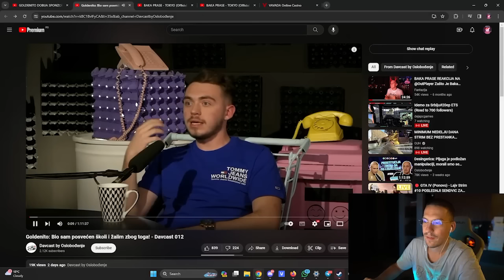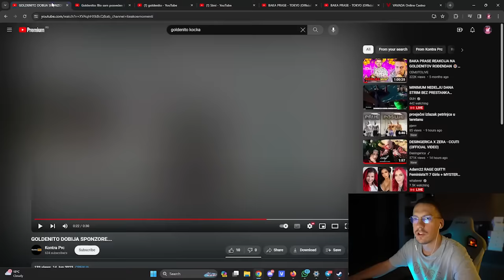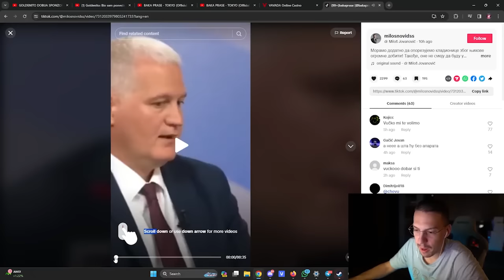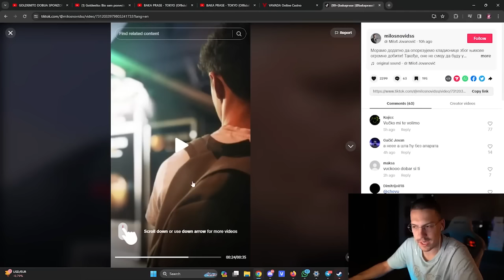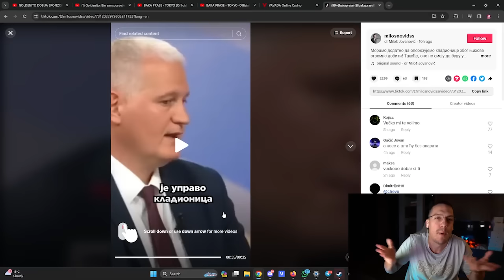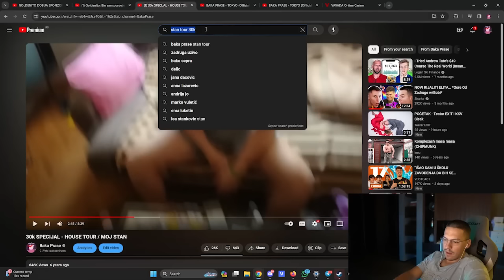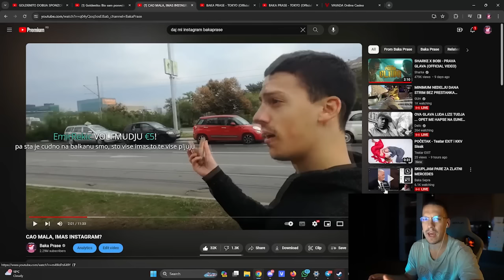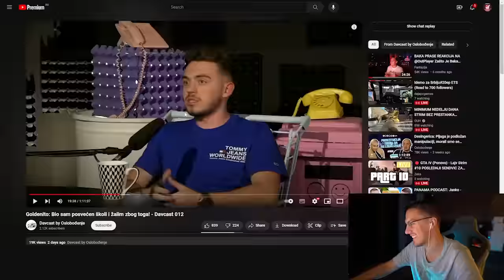BAKA PRASE REAKCIJA NA GOLDENITOV PODCAST GDJE GOVORI O NJEMU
🎥Video materijal preuzet sa kanala @bakapraselive